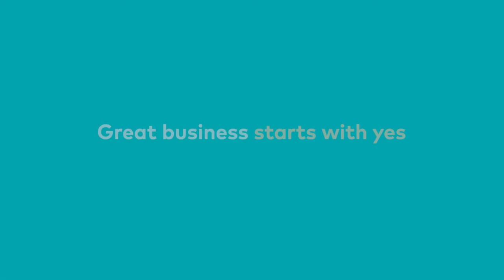Get Down to Business 3: From the big city to regional Australia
Hosted by Peter Switzer, the Get Down to Business video series is a deep dive into what Australian small business owners are thinking, feeling and facing.